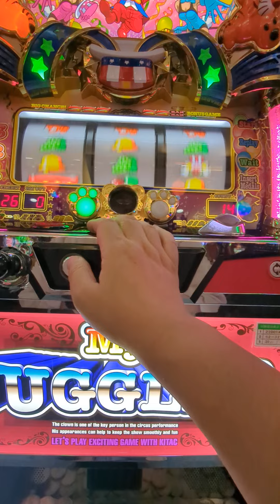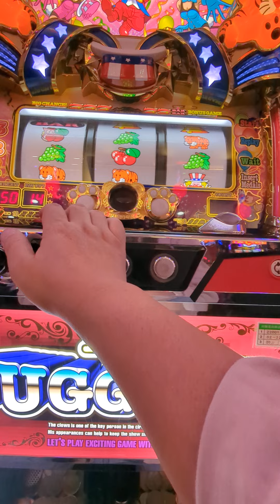ジャグ連（´・ω・`）